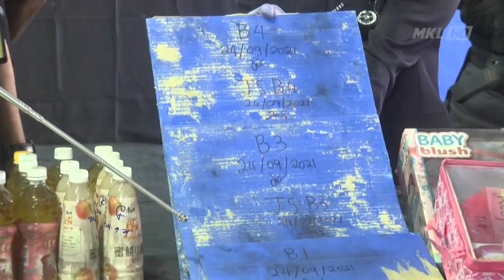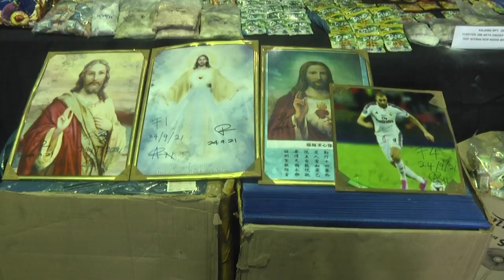MKL Crimedesk | Sindiket Dadah Antarabangsa Rm4.9 Juta Guna Kurier Ke Eropah Tumpas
seludup dadah guna kurier di singapura untuk dihantar ke negara negara eropah.

modes operandi yang digunakan satu sindiket pengedaran dan penyeludupan dadah untuk pasaran tempatan dan antarabangsa ini tumpas dengan penahanan 5 individu dalam beberapa siri serbuan pada 24 hingga 28 september lepas.

turut dirampas pelbagai jenis dadah bernilai 4.9 juta ringgit.

timbalan pengarah narkotik bahagian perlucuthakan harta perundangan tahanan jabatan siasatan jenayah narkotik bukit aman datuk abdul aziz abdul majid berkata 5 suspek berusia 21 hingga 71 tahun termasuk 4 wanita ditangkap di kuala lumpur dan selangor.

kegiatan jenayah ini dikesan hasil perkongsian maklumat central narcotics bureau cnb singapura.

dalam serbuan itu, polis merampas 5.8 kilogram methamphetamine, 14.8 kilogram ketamin, 30.1 liter mdma cecair, 34.3 kilogram mdma serbuk dan 2.2 kilogram kafein.

sindiket yang aktif sejak awal tahun ini juga didapati memiliki makmal mini selepas polis menemui peralatan memproses dan membungkus dadah sendiri.

hasil rampasan dadah berkenaan boleh dibekalkan kepada lebih 193 ribu orang penagih.

saringan air kencing ke atas semua suspek didapati negatif dan mereka juga tidak memiliki sebarang rekod jenayah.

turut disita, 3 buah kenderaan bernilai 250 ribu ringgit dan wang didalam 11 buah akaun bank bernilai lebih 426 ribu ringgit.

kesemua suspek direman 12 hari hingga 8 oktober ini bagi membantu siasatan.